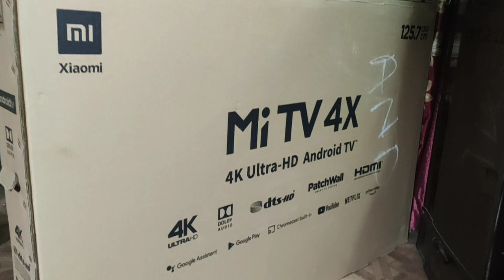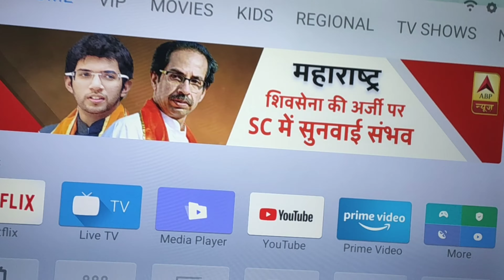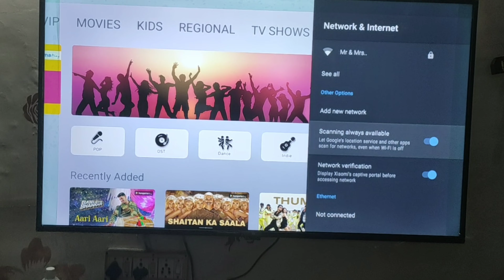Really its only 26k 4k Ultra Hd MI 4X 50cm Android Smart TV Under 26k Unboxing & First Impression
Resolution: 4K Ultra HD (3840x2160) | Refresh Rate: 60 hertz

Sound: 20Watts Output | Dolby+ DTS-HD

Smart TV features : Built-In Wi-Fi | PatchWall | Netflix | Prime Video | Hotstar and moe | Android TV 9.0 + Google Assistant Data Saver

Display : LED Panel | 4K HDR 10-bit display

Warranty Information: 1 year warranty on product and 1 year extra on Panel

 live in Mumbai City, I make videos Gadgets Review & travel vlogs and love video editing
I am Banker by profession and YouTuber by Passion.
Video is Shot on these Cameras:

My Main Camera: Redmi Note 7 Pro
Secondary Camera: YI 4K Action Camera BY MI Corporation

You Can Also SHARE this👆Link with Your Friends and Families as well

And If YOU WANT to COLLABORATE With ME
DM(Direct Message) Me in any of these social handles below

Hello Greetings of the day..
Please find below my profile.:

👉NAME : Sajid Shaikh

👉🐸☕👌Zomato:
Have a look at this review of Delitz Creamvilla
Cafe, Bellandur on @Zomato —